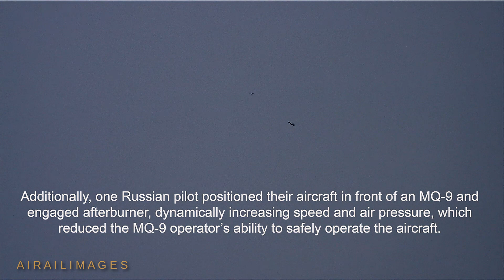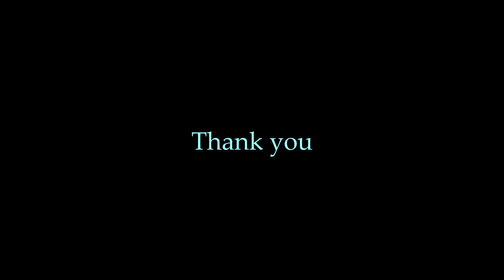Russians intercept US MQ-9 Drone - Syria, July 5, 2023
The latest Russian intercept of a U.S. drone over Syria, on July 5, 2023, is shown in video footage from the U.S. Department of Defense. Caption material was on the video as we received it. Here's what DoD said about the incident: "Russian SU-35 fighter aircraft close in on U.S. MQ-9 aircraft on July 5, 2023 over on July 5, 2023 over Syria. The Russian SU-35 fighter aircraft employed parachute flares in the flight path of U.S. MQ-9 aircraft. Against established norms and protocols, this forced U.S. aircraft to conduct evasive maneuvers. Additionally, one Russian pilot positioned their aircraft in front of an MQ-9 and engaged afterburner, dynamically increasing speed and air pressure, which reduced the MQ-9 operator’s ability to safely operate the aircraft. These events represent a new level of unprofessional and unsafe action by Russian air forces operating in Syria."